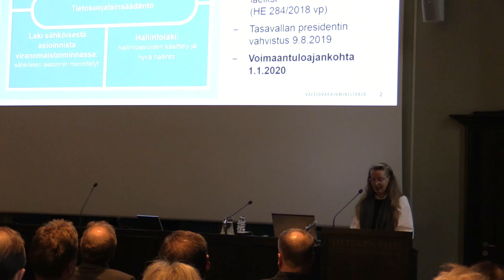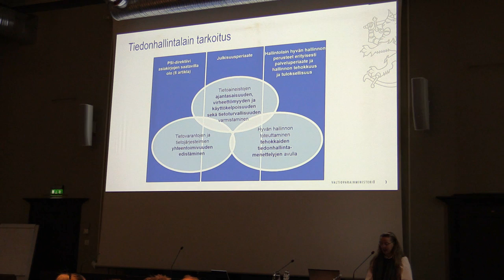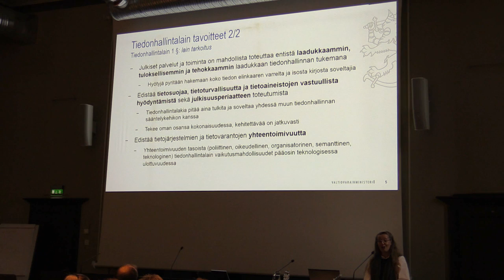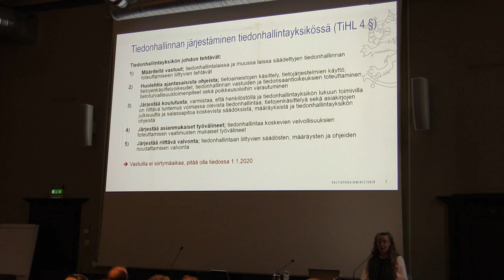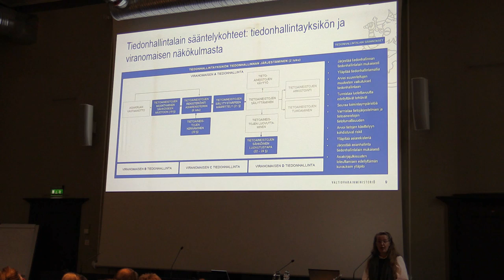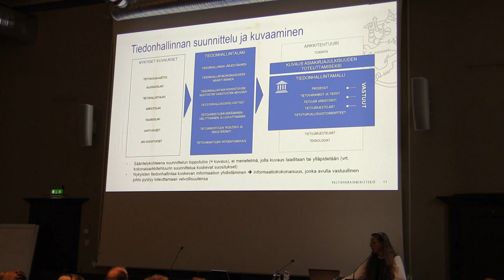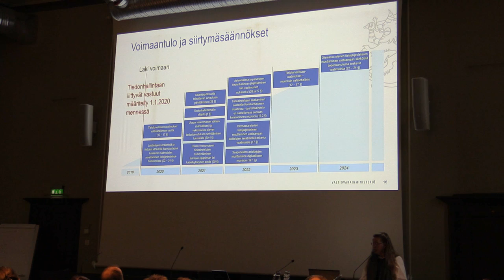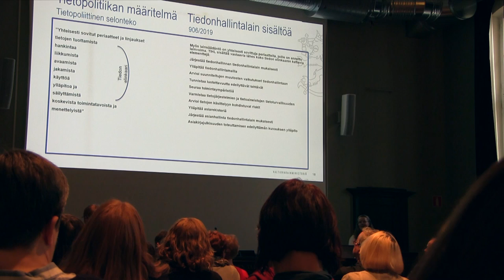2. Riitta Autere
Riitta Autere (valtiovarainministeriö): Tiedonhallintalain täytäntöönpano

Arkistoyhdistyksen syysseminaari 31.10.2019, Tieteiden talo, Helsinki. Kuvaus ja leikkaus: Jouni Eerola / Musiikkiarkisto.